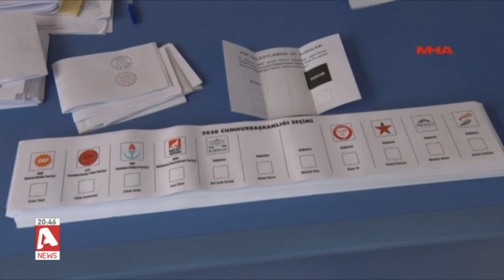Νίκη του Μουσταφά Ακιντζί βλέπουν αναλυτές